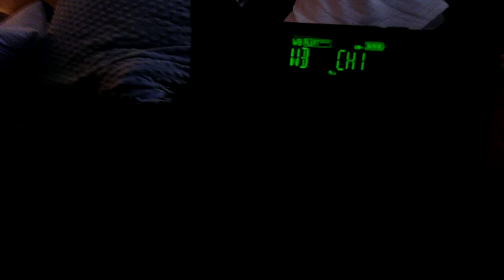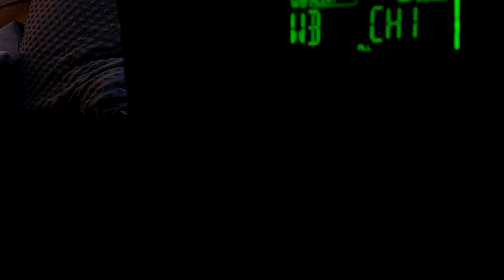Required Weekly Test (March 13, 2019) KGG68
The usual Wednesday test that is conducted by the national weather service office.